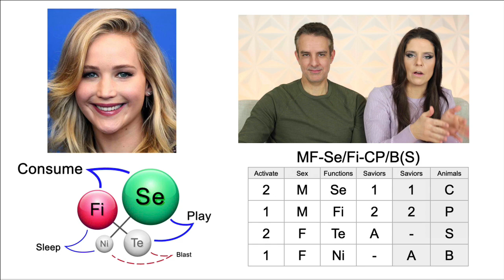ESFP Jennifer Lawerence MF & Funny!